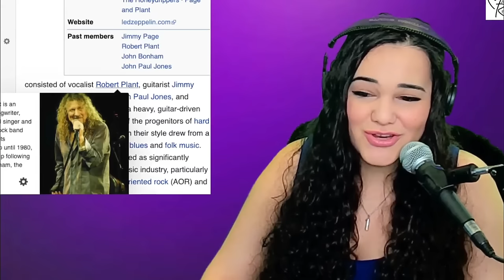Stairway to Heaven - Led Zeppelin | FIRST TIME REACTION by Opera Singer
If you'd like to send me something (I usually open your lovely gifts LIVE on my streams):

Jerry L, Mike N, Charles C, Dorky, Sami K, Denny, John T, Luna, Bart D, Jess G, Kate,
Trixie, Thomas H, Brian P, Charles T, Dagfinn, Jakob Ã, Chase, Richard W, Karen P, Rose W, The Alanyst
〰️〰️〰️〰️🔥FAQ 🔥〰️〰️〰️〰️
Occupation: Singer-Songwriter, Actress, Performer
Birthday: July 12
Education: The Juilliard School
Editing Software: FCP